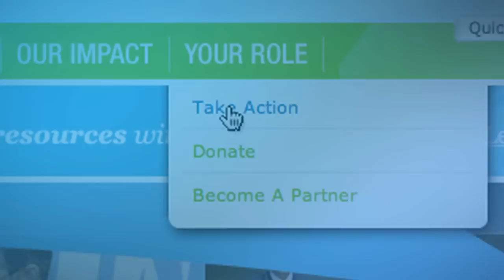Connecting YOU and the UN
The United Nations Foundation connects your ideas, resources, and contributions with the efforts of the United Nations to achieve global goals of creating a better world for generations to come.  By charting a new energy future, empowering women and girls, improving health and saving lives, assisting the UN in disaster response, and protecting world heritage, we are working together to solve the world's toughest challenges.  Join us in our efforts to raise awareness, donations, and hope for a more promising future.  to learn how you can help.